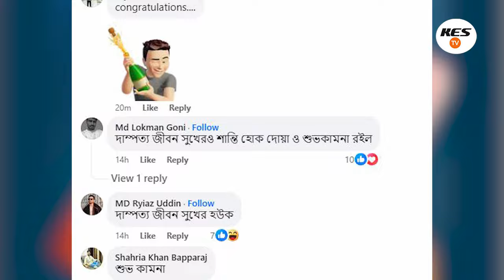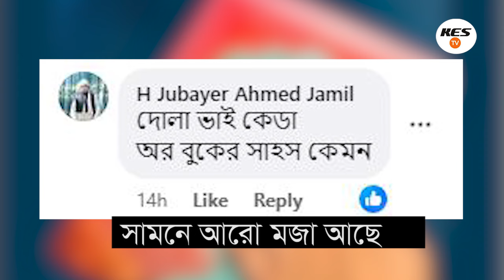অবশেষে দিঘীর বিয়ে। ফেসবুকে জানালেন পাত্রের বিস্তারিত খবর Apu BIswas Shakib Khan Bubly Dighee Wedding